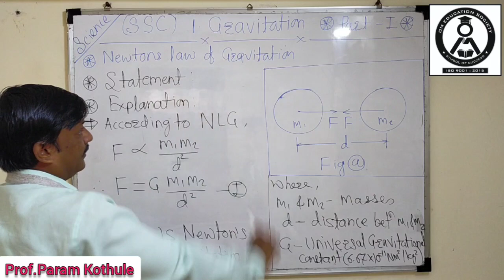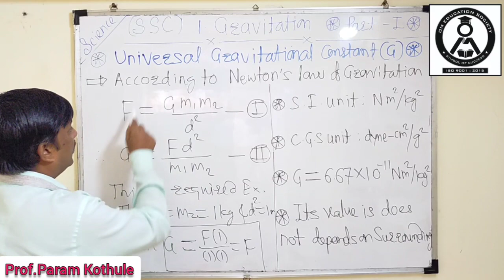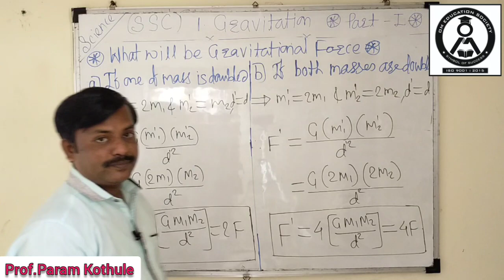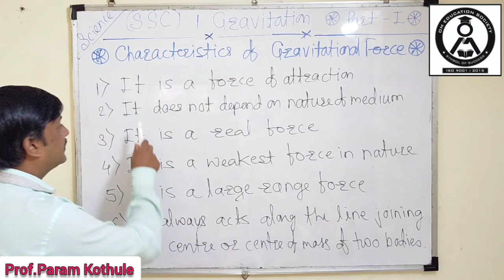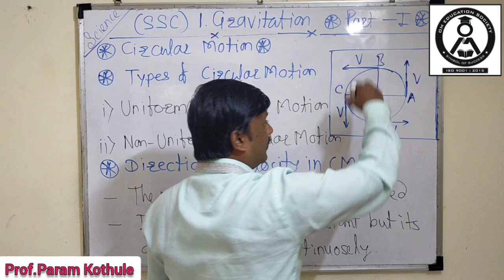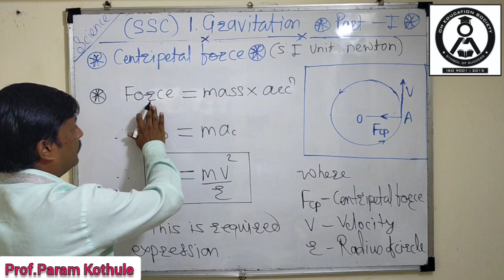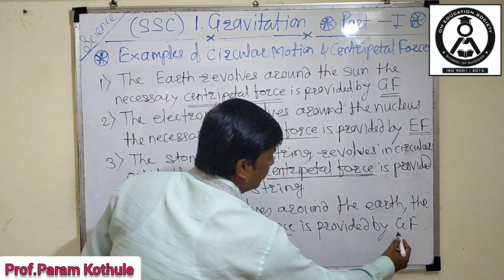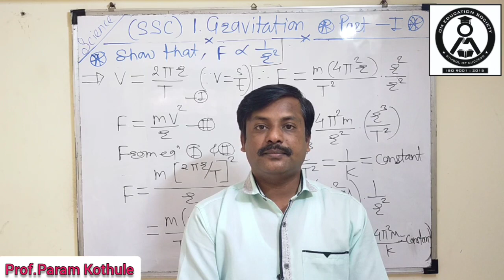1.Gravitation(Part-I),10th Standard Science (SSC),By Param Sir.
This video is Made For the 10th Standard Students of Maharashtra Board (SSC).This will help the students to understand the Science Topics.